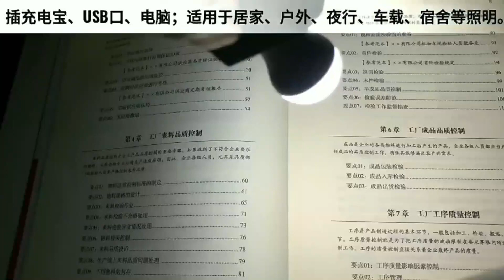12 Cool Smart Kitchen Tech Gadgets, Makeup, Smart Appliances & Tool for Home Unboxing and Review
It sounds like you're interested in unboxing and reviewing various smart kitchen gadgets, makeup products, smart appliances, and home tools from Amazon. While I can't physically unbox products for you, I can certainly provide information and guidance on popular items in these categories and help you make informed decisions about which ones might suit your needs best. What specific products or categories are you interested in exploring further?

Welcome to the 'minicoolgadgets' channel, where small wonders bring big excitement! Our channel is your go-to destination for discovering an enchanting world of tiny yet incredible gadgets, gizmos, and innovations that pack a punch. From pocket-sized tech marvels to compact tools that make everyday life more efficient, we explore, review, and showcase the coolest miniature gadgets you never knew you needed. Join us on this journey of discovery, where innovation meets entertainment, and where small gadgets create a big impact.

Feel free to adapt this description to match the specific content and focus of your YouTube channel.